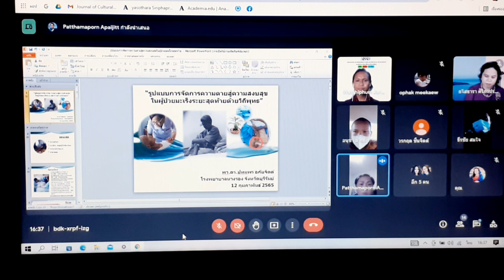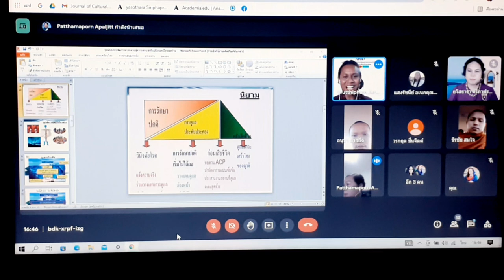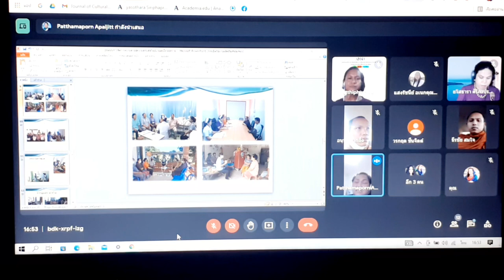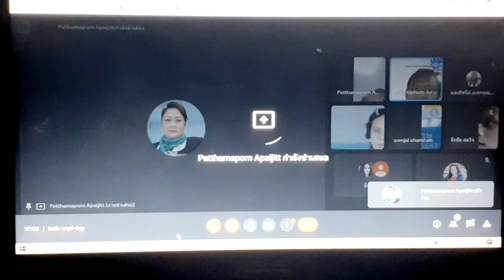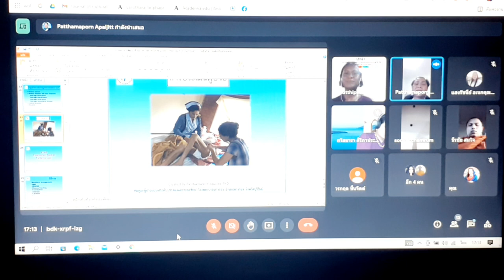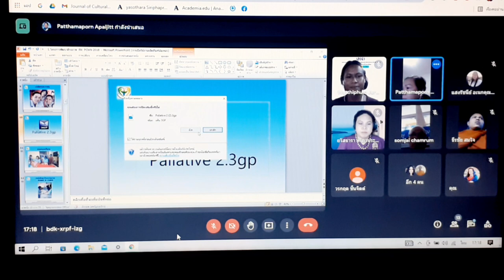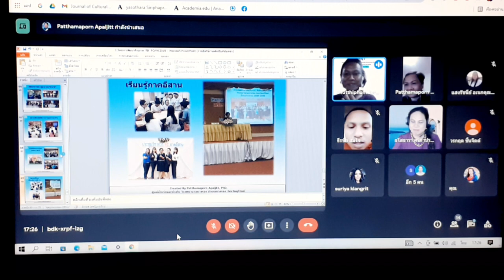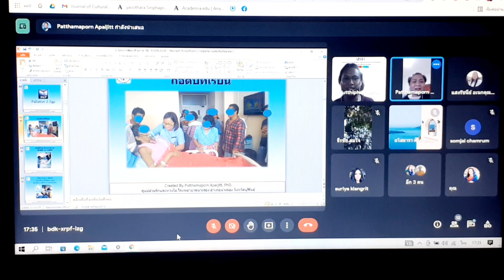เสวนาวิชาการ ตอน ทักษะดูแลผู้ป่วยระยะสุดท้าย